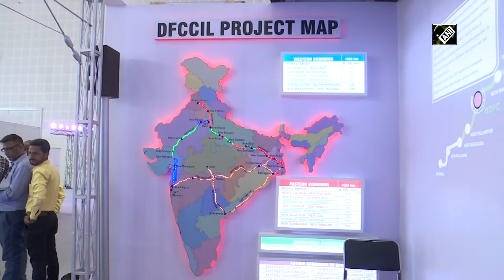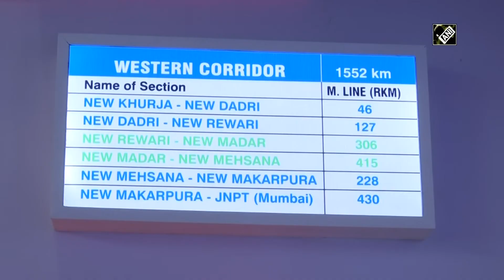Union Finance Minister visits DFCCIL stall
Gandhinagar (Gujarat) June 10 (ANI): Celebrating ‘Azadi ka Amrit Mahotsav’, India’s 75 years of Independence, the Department of Public Enterprises (DPE) with the support of CPSEs is organising an exhibition ‘Nation Building and CPSEs’ in Gandhinagar, Gujarat. The exhibition showcases the contributions of CPSEs towards achieving ‘Atmanirbhar’ status. Dedicated Freight Corridor has also put up a stall in the exhibition to display its role in the country's development. Minister of Finance & Corporate Affairs, Nirmala Sitharaman, and Chief Minister of Gujarat, Bhupendra Patel, visited the DFCCIL stall and evinced keen interest in the progress and the operational sections of DFC as well as the future corridors. The DFCCIL stall showcased the entire alignment of the Eastern and Western Dedicated Freight Corridors which included the sections already commissioned, the ones completed and those where work is progressing expeditiously. The various technological, engineering, operational and Business Development milestones were also showcased in the exhibition.  (KP)